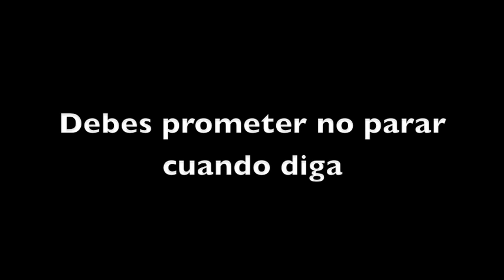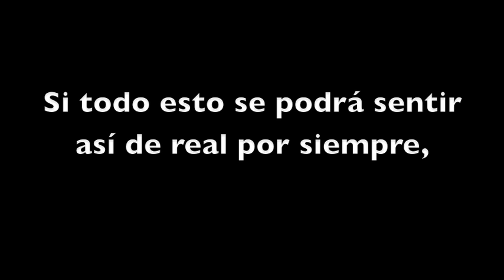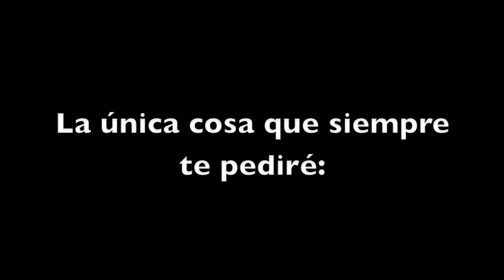Foo Fighters - Everlong (Acoustic) (Sub Español)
Artista: Foo Fighters
Canción: Everlong
Album: The Colour And The Shape
Año: 1997